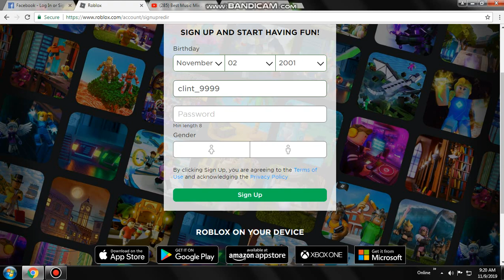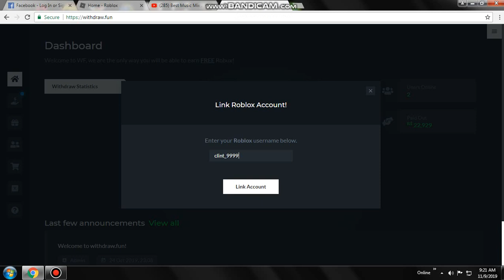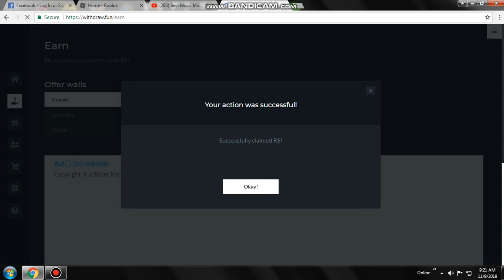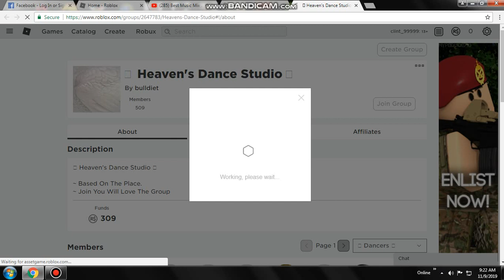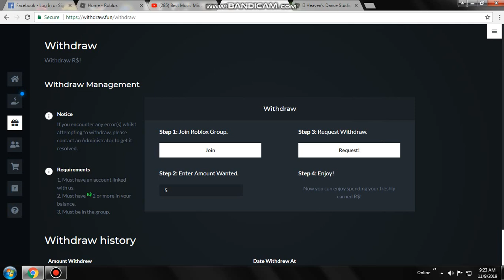New Way to get ROBUX 2019!!